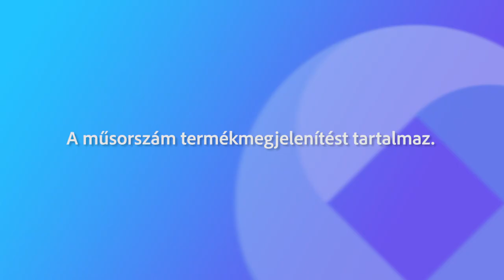Fehérvári Beszélgetések Szentpáli Gergő